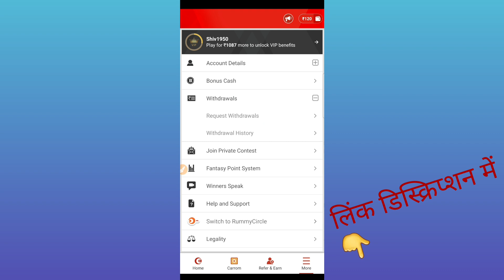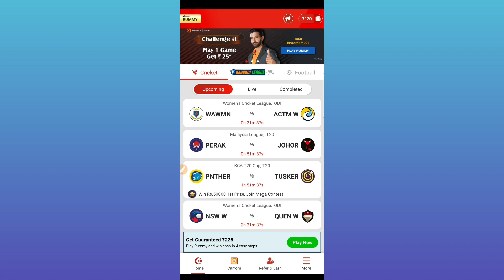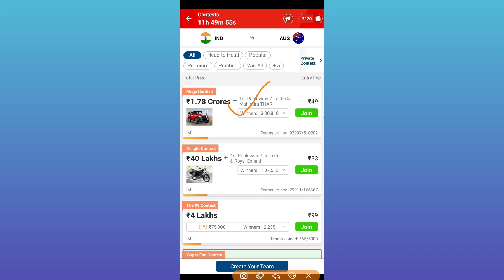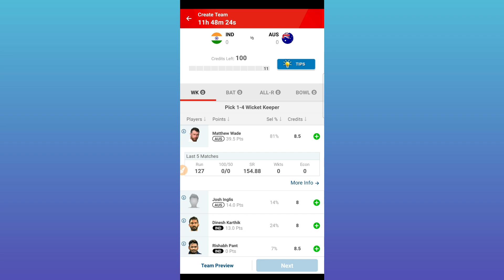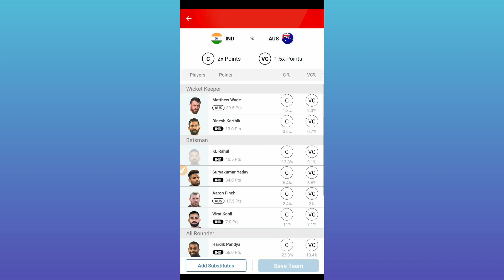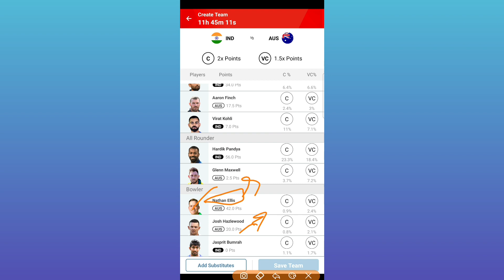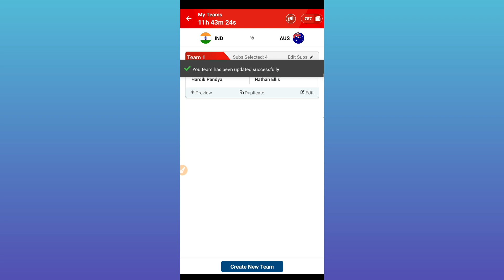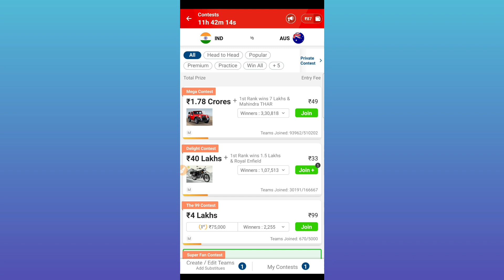My 11 circle kaise khele 2022 | my 11 circle kaise khele account kaise banaye 2022 | my11 circle ,2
My 11 circle kaise khele 2022 | my 11 circle kaise khele account kaise banaye 2022 | my11 circle

About

My 11 circle kaise khele 2022 | my 11 circle kaise khele account kaise banaye 2022 😊😊

Invite code: CLUBXLTK

Boya bym1
Link

Please Waching This video:My 11 circle kaise khele 2022 | my 11 circle kaise khele account kaise banaye 2022 | my11 circle